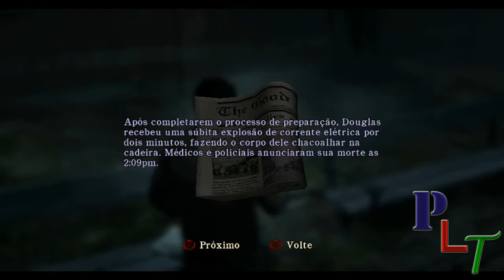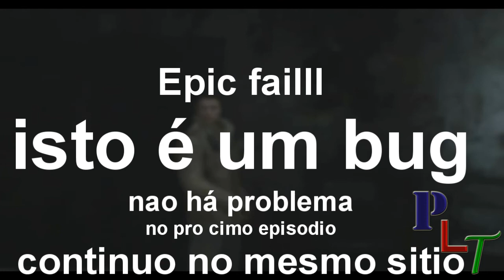Silent Hill 5 (2).PLT-Playthrough-medo de cães e um grande faiil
avaliem e comentem este video, que foi acompanhado pelo nosso amigo jpgr. .espero ter sucesso porque esta a ser feito com muito esforço. e muita edição de video. como sabem ja tenho um novo logótipo que é PLT. espero ganhar parceria com alguma Gamer. porque existem poucas pessoas em portugal com parcerias.  até mais amigos do youtube